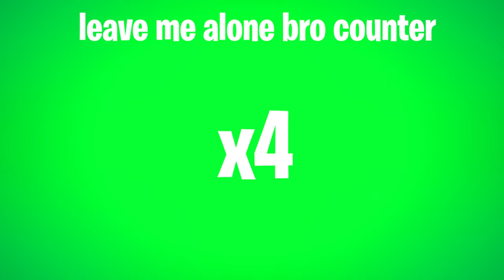DESTROYING THE MOST TOXIC PLAYER IN ROGUE DEMON.. (HE TEAMED WITH A HACKER)